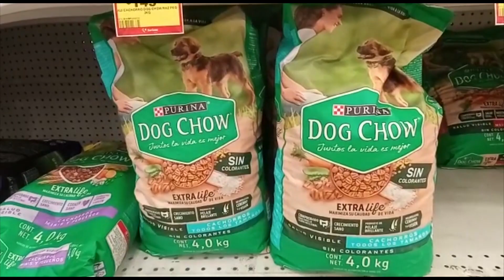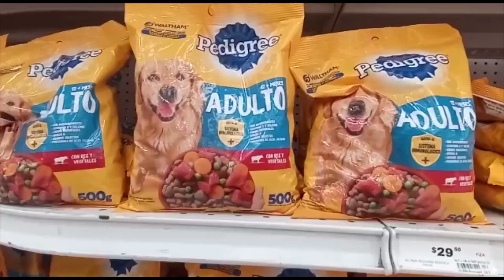Para Empezar el Día Torreón 28 de Marzo de 2023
Sebastián Álvarez, director de la Expo Feria de Gómez Palacio, informo que en el mes de junio iniciara la tradicional Feria de este municipio.